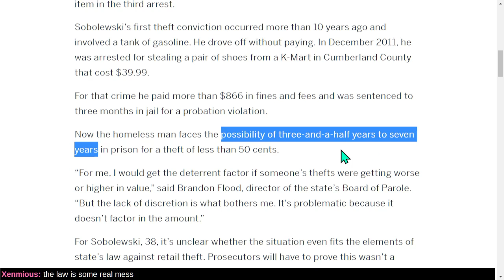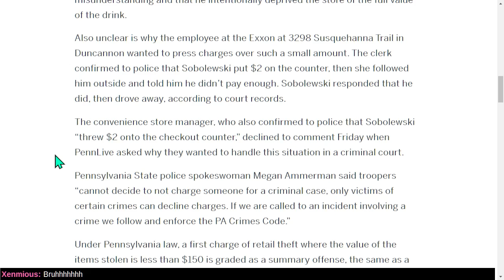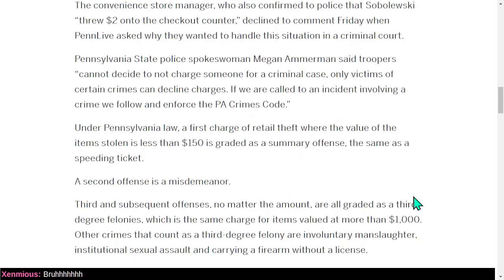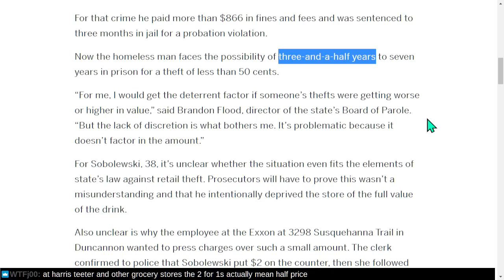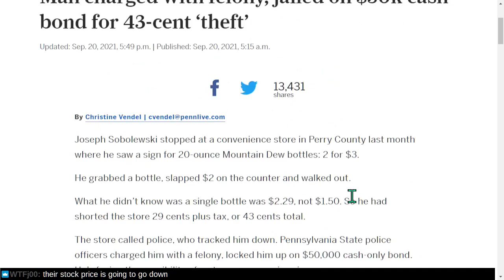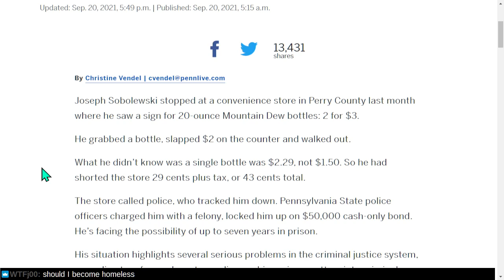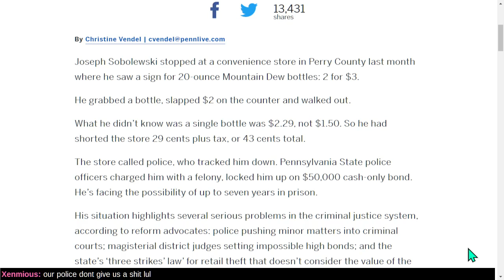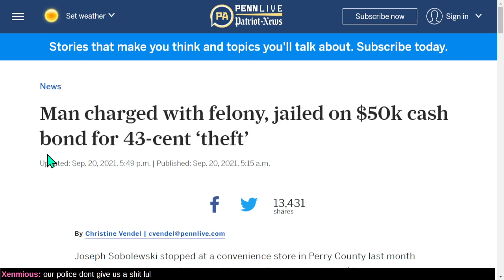Not drinking the dew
Is there a need for criminal justice reform in America?